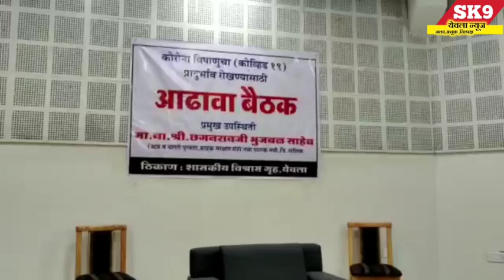Yeola"पालकमंत्री छगन भुजबळ यांच्या उपस्थितीत कोरोना संदर्भात बैठक शासकीय विश्रामगृह येथे संपन्न..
Yeola"पालकमंत्री छगन भुजबळ यांच्या उपस्थितीत कोरोना संदर्भात आढावा शासकीय विश्रामगृह येथे संपन्न..@sk9yeolanews